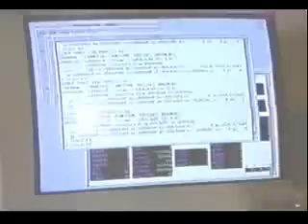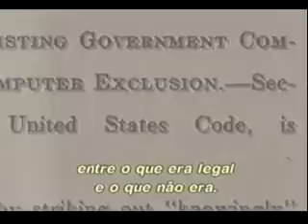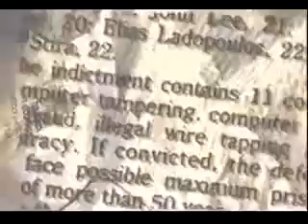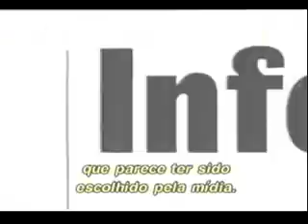Vídeo 013/15 - Hacker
Documentário sobre a História do Computador e sua evolução.